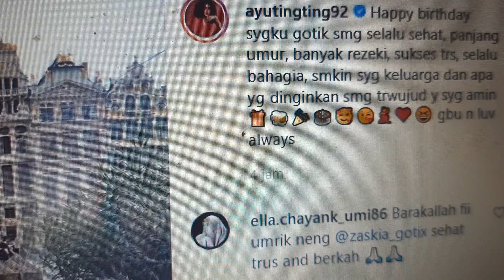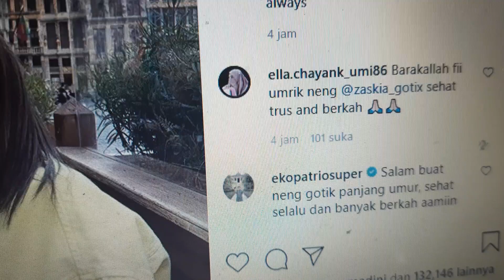ZASKIA GOTIK ULANG TAHUN, AYU TING TING UCAPKAN HAL INI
Lewat akun instagramnya,pedangdut cantik Ayu Ting ting mengucapkan selamat ulang tahun untuk Zaskia gotik..sahabatnya.

postingan ayu ting ting di instagram disukai 132 ribu netizen. Banyak yang mendoakan zaskia gotik..

ayu ting ting dan zaskia gotik sudah lama bersahabat.. ayu ting ting memajang foto bersama zaskia gotik saat  liburan ke Eropa.